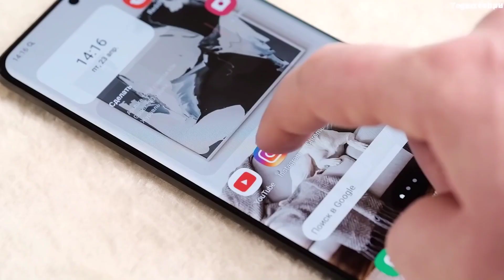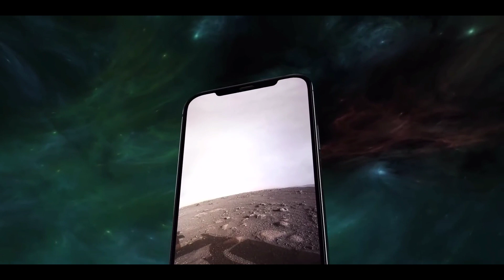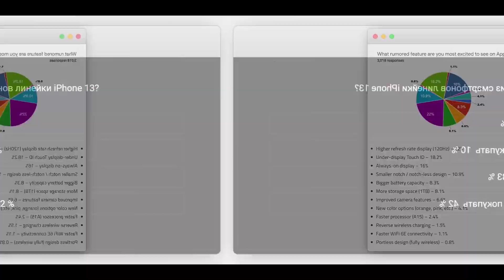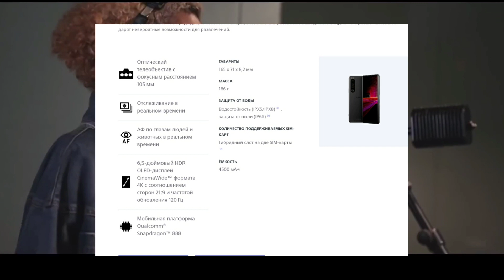GALAXY S22 ULTRA 200 MP KAMERALI 🔥🔥 // APPLE IPHONE 13 PRO MAX LAR // SONY XPERIA 1 MARK lll HAQIDA